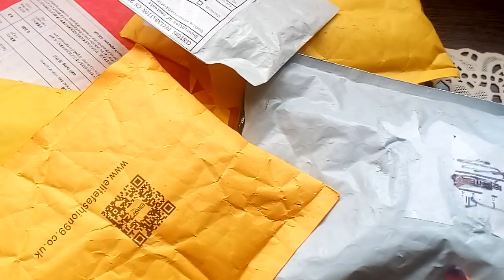Все для ногтей с Алиэкспресс. Очень большая распаковка №2.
Экономим и зарабатываем, все в одном месте удобный и понятный ВЫГОДНЫЙ кешбек много магазинов---... AliExpress, GearBest, Vichy, NYX и многие другие

Ссылки  на товары с  AliExpress ниже(Р.S-Если ссылка не рабочая сообщите пожалуйста написав коментарий)

Как легко снять гель лак в домашних условиях.Как снять гель лак дома. How to remove gel varnish

Hi everyone! Thank you very much for coming to my channel) In this video I'm doing a review of the products ordered on the website of Aliexpress. The links to them are higher:

JOIN! I will be glad to have new acquaintances!